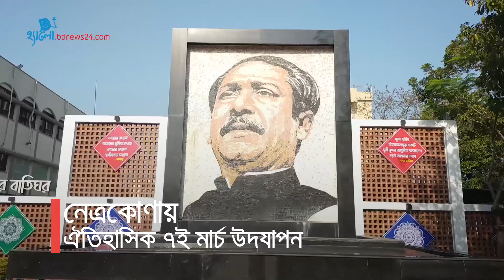নেত্রকোণায় ঐতিহাসিক ৭ই মার্চ উদযাপন